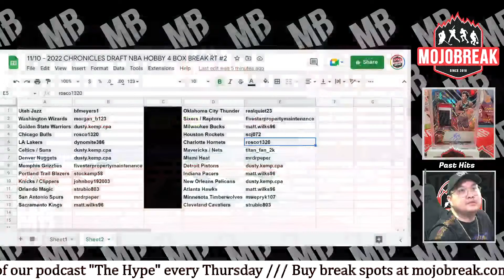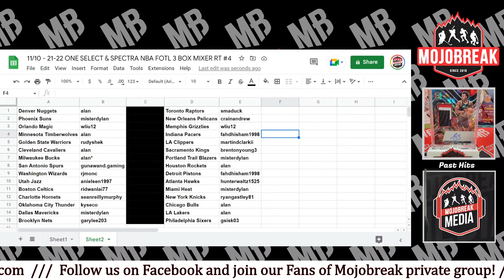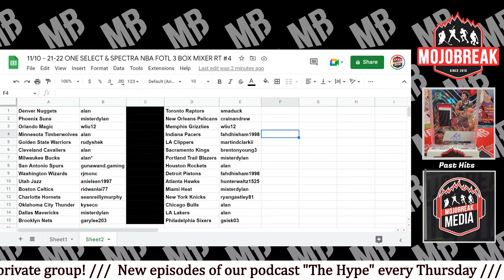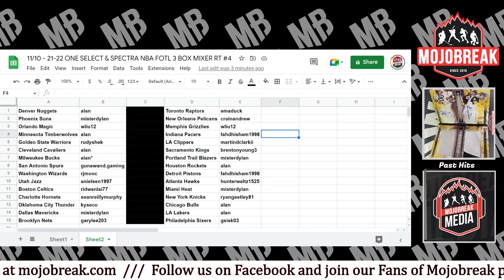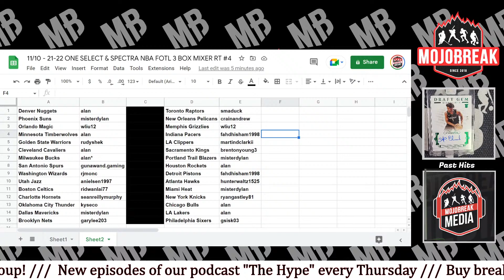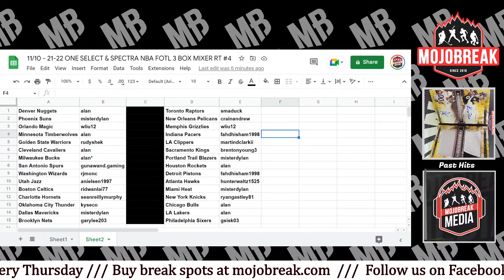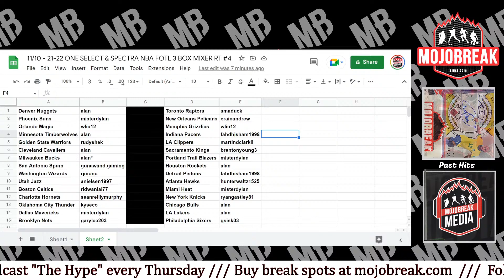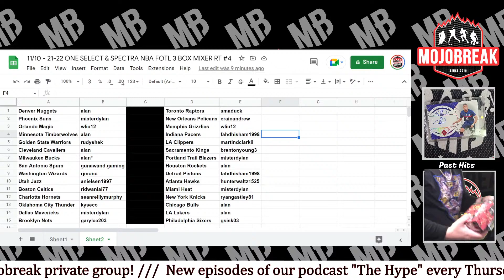Draw Results - 2021-22 NBA One Select & Spectra FOTL 3 Box Mixer RT #4 - 11.10.22